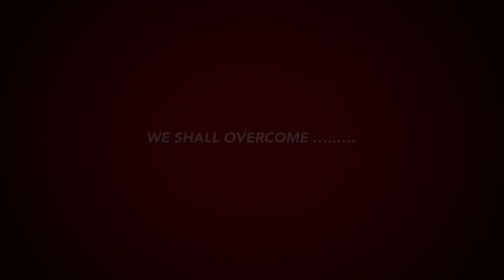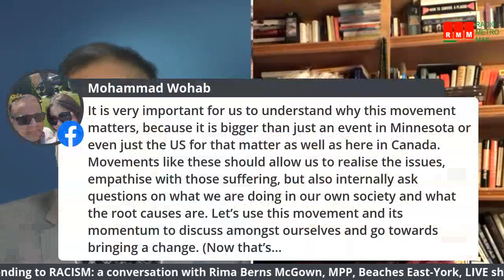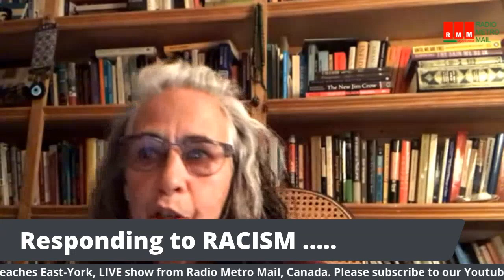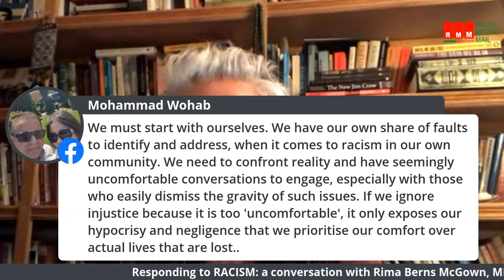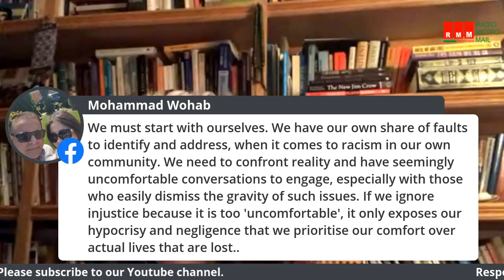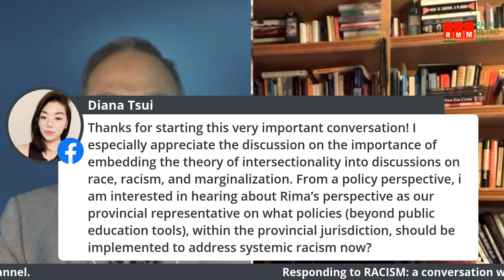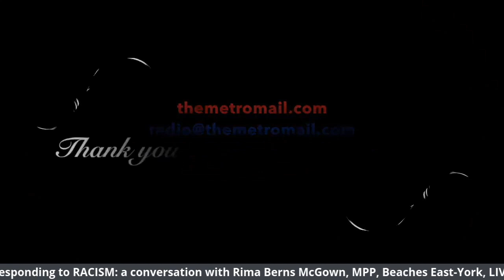Responding to Racism: a conversation with Rima Berns McGown, MPP, Beaches-East York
Understanding racism - Responding to racism: a conversation with Rima Berns McGown, MPP, Beaches-East York. Rima used to teach diaspora studies at the University of Toronto. She is a member of Ontario's first Black Caucas.                                                                                                                 Chit Chat: COVID-19 (Ep.25 )  Radio Metro Mail, Canada